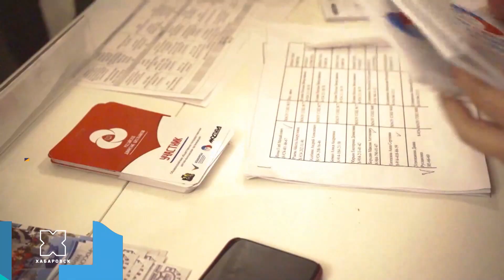Мария Потапова и Егор Репетей — о добрых делах, силе школьников и «плюшках»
Гости телемарафона «День молодёжи — 2020» — председатель муниципального отделения Российского союза школьников и лидер городского штаба добровольцев

27 июня телеканал «Хабаровск» провёл 6-часовой телемарафон, посвящённый Дню молодёжи. Гостями студии стали местные спортсмены, артисты, предприниматели, юмористы, волонтёры и другие. Свои поздравления молодёжи Хабаровска адресовали российские знаменитости. В прямом эфире выступили группы Can’t Stop и «ВишнЁЁвый коктейль», исполнители VITA и Sigras, а также танцевальные коллектив «Резонанс».